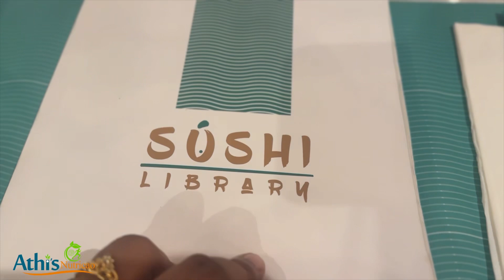Japanese ഫുഡ്‌ ഒരു പരീക്ഷണം